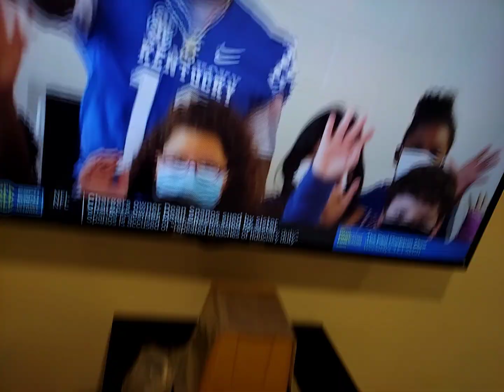Friday night vibes yolo treatyourself selfcare (5)